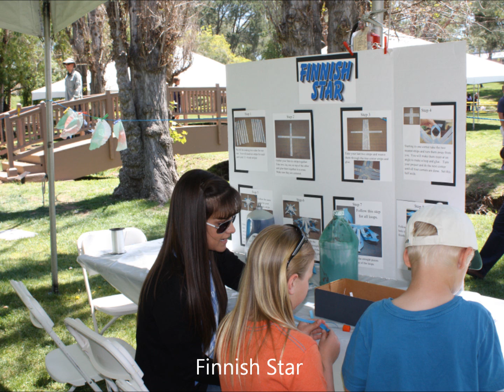SOCAL SCANFEST PROMOTION VIDEO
Children's Activities Promotion Video